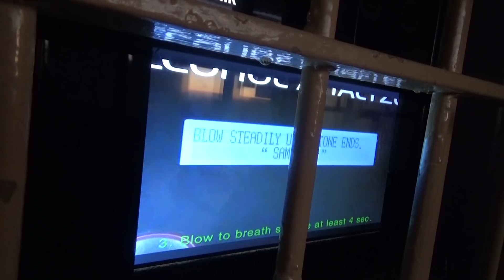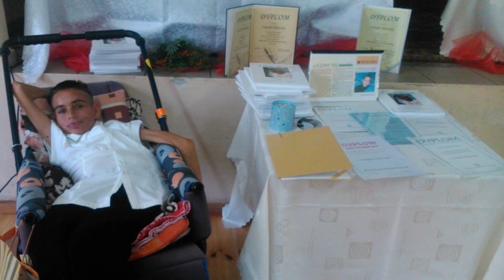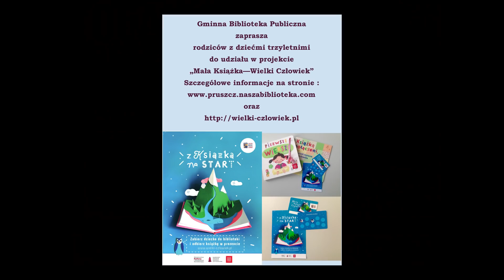Gminny Flesz 26-10-2018 | Pruszcz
W dzisiejszym wydaniu:
- Alkomat
- Akcja charytatywna
- Relacja z Podsumowania projektu „Lokalnie działamy, sołectwo rozwijamy” w Brzeźnie
- Podsumowanie Projektu w Mirowicach
- Wieczorek seniora